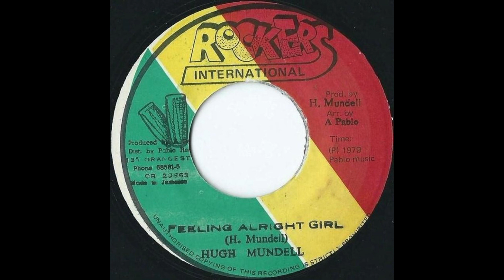hugh mundell feeling alright + version